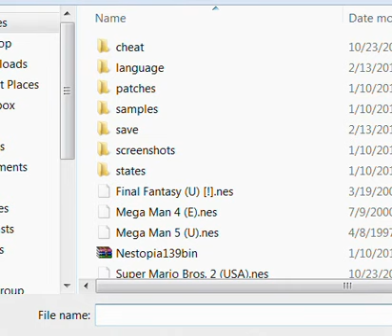A Little Fun With totally Mario Bros. 2 (also a mic test)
A podcast! The episode I am in is not done being edited yet, but the other one is still good!

So I borrowed a mic and tested it out so that roboshagg wouldn't interrupt my videos and this happened.